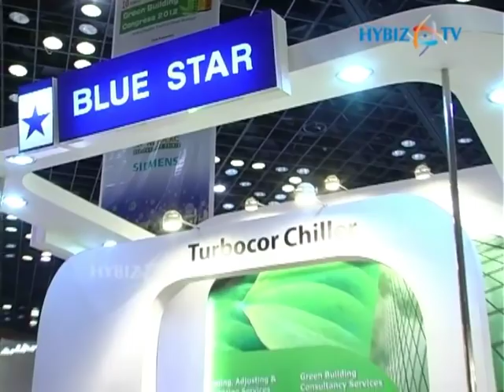Shabaaz S M - Blue Star Limited